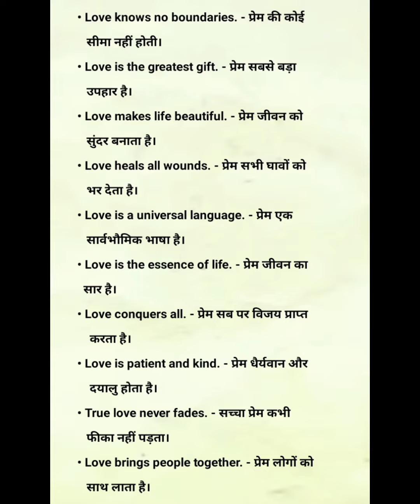Daily use English sentences | english English-speaking